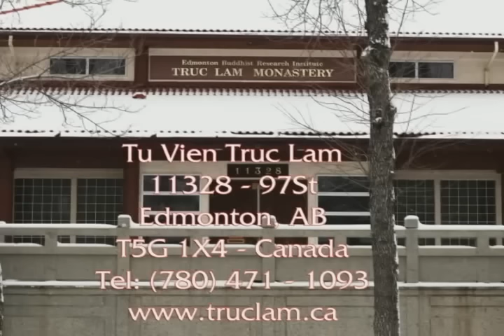Kinh Ví Dụ Tấm Vải - Thầy. Thích Pháp Hòa